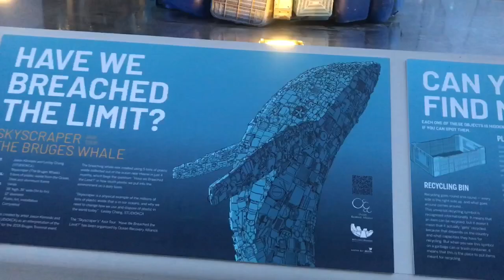Singapore City at Night l Singapore Skyline l Marina Bay waterfront promenade , Singapore l 2020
This is How Singapore city looks at night from Marina Bay Waterfront Promenade. Amazing right!?